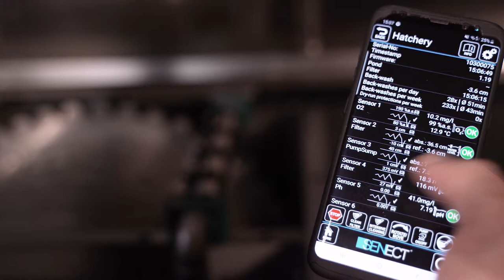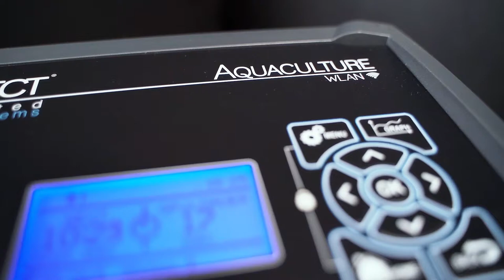Senect Aquaculture Technology - Trailer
This video should give you an impression of the activities of our company...

Since 2013 we are active in the development and distribution of aquaculture technology! The SENECT team is dedicated to the planning and smooth operation of modern recirculation and pond systems and is available to assist its customers in word and deed.

SENECT control units can be controlled in a modern way via app and regulate all tasks that occur in an aquaculture plant:

The sensors, which are also available from us, are connected to the control unit and can be viewed on the display and in the app. So you always have oxygen, pH-value, water level, etc. in view!

In addition to the normal functions of the control system, such as regulating automatic feeding and operating the drum filter, actions can also be carried out depending on various sensor values:
If desired, water can be topped up via a solenoid valve, for example, if the water level has fallen below a certain value or if feeding is suspended or an alarm is triggered if the oxygen content is critical.

Step by step, we are trying to help shape the future of fish farming in a sustainable and efficient way, relying, among other things, on cooperation with universities to gain more background knowledge through research about the challenges of different applications of fish farming.

You are interested and want to know more?
Then take a look at our website or our online shop!

Dieses Video soll Ihnen einen Eindruck von der Tätigkeit unseres Unternehmens vermitteln...

Seit 2013 sind wir in der Entwicklung und dem Vertrieb von Aquakulturtechnology tätig! Das SENECT Team hat sich der Planung und dem reibungslosen Ablauf von modernen Kreislauf- und Teichanlagen verschrieben und steht seinen Kunden dabei mit Rat und Tat beiseite.

SENECT Steuerungseinheiten lassen sich zeitgemäß per App steuern und regeln alle Aufgabenbereiche, die bei einer Aquakulturanlage anfallen:

Die ebenfalls bei uns erhältlichen Sensoren werden an die Steuerung angeschlossen und sind auf dem Display, sowie in der App einsehbar. Somit haben sie Sauerstoff, pH-wert, Wasserstand, etc. immer im Blick!

Neben den normalen Funktionen der Steuerung wie dem Regeln der automatischen Fütterung und dem Betrieb des Trommelfilters, können auch Aktionen in Abhängigkeit von verschiedenen Sensorwerten ausgeführt werden:
Wenn gewünscht kann so zum Beispiel über ein Magnetventil Wasser nachgefüllt werden, wenn der Pegelstand unter einen bestimmten Wert gefallen ist oder die Fütterung ausgesetzt bzw. ein Alarm ausgelöst werden, sollte der Sauerstoffgehalt kritisch sein.

Stück für Stück versuchen wir die Zukunft der Fischzucht nachhaltig und effizient mitzugestalten und setzen dabei unter anderem auch auf die Zusammenarbeit mit Universitäten, um durch Forschung mehr Hintergrundwissen über die Herausforderungen verschiedener Anwendungsbereiche der Fischzucht zu erlangen.

Sie sind interessiert und wollen mehr erfahren?
Dann werfen Sie doch einen Blick auf auf unsere Website oder unseren Onlineshop!